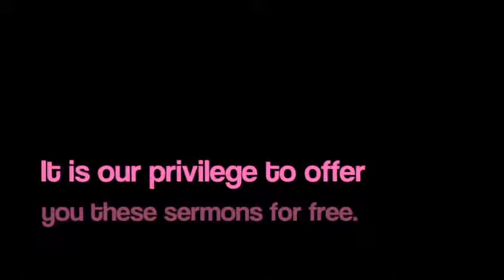Christ Having Full Effect in Your Life // Rob Rufus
This message was preached at City Church International on 18 March 2012.

Rob Rufus leads City Church International (CCI) and is originally a preacher from South Africa with over 40 years of church planting experience in South Africa, Australia, and currently Hong Kong.